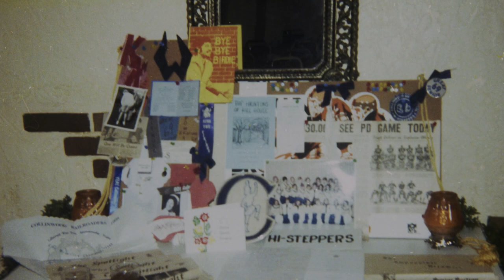COLLINWOOD HIGH SCHOOL 40TH CLASS REUNION 2009 CLASS OF "69"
40TH CLASS REUNION FOR COLLINWOOD 2009...CLASS OF "69"